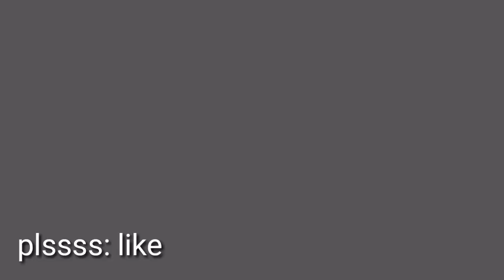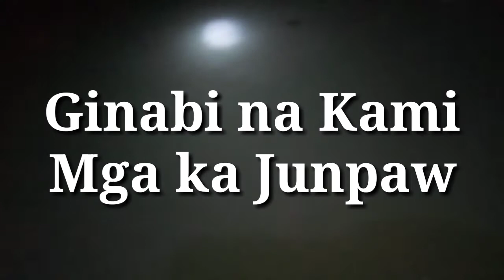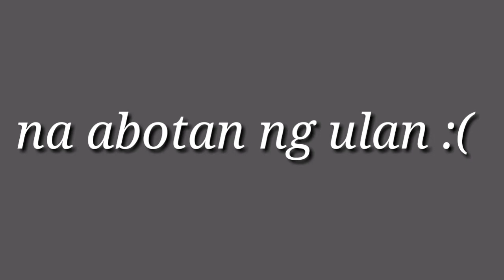TATLONG PANTAW (DAMING HULI)